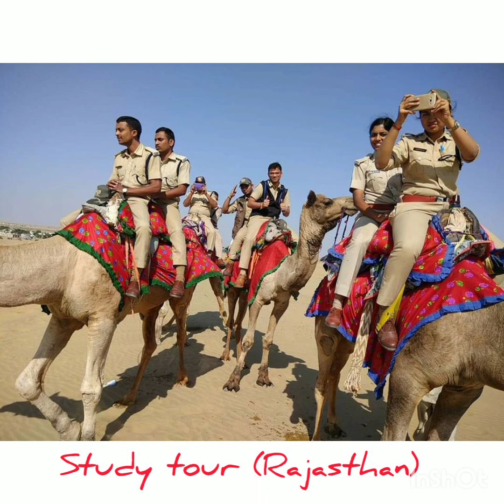RFO/ACF/Training of RFO/DRFO Officers| Range Forest officers Training Karnataka/ Motivation Video's/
Siddarth Halakal//KPSC/ UPSC / State Forest Service / Best Motivation Videos|| RFO/ACF / DRFO // Forest Gaurd // Karnataka Forest Department // Rager Hub // Forest Lovers / DFO /// DCF// PCCF// HED Of Forest Force//